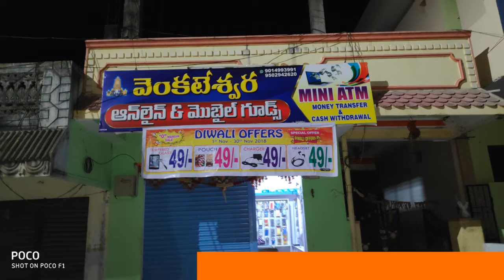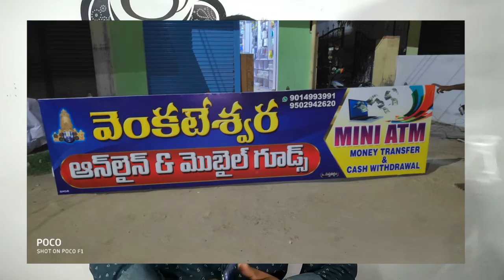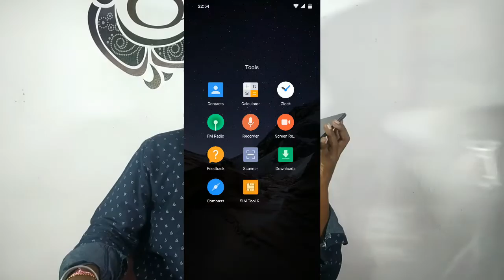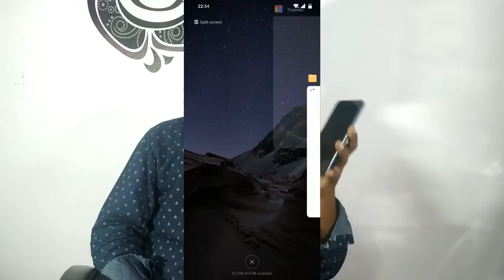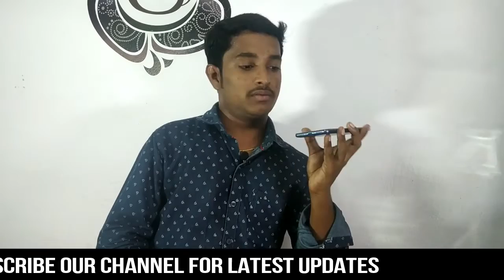POCO F1 FULL REVIEW PROS&CONS IN TELUGU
POCO F1 FULL REVIEW IN TELUGU
frnds dont buy red mi 6 pro mobile.